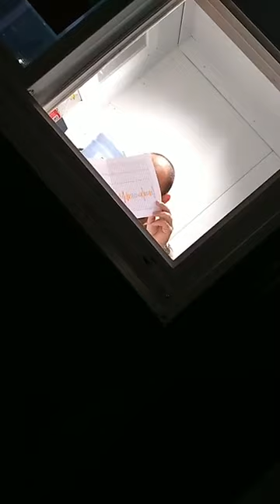Soferi de TIR ABUZATI In Vama Bors 2!!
Video: Ionut Yonut Duta